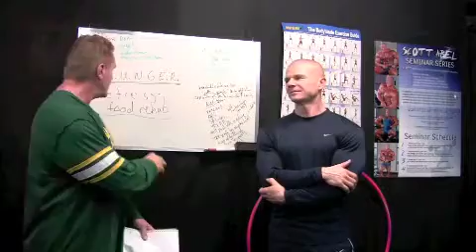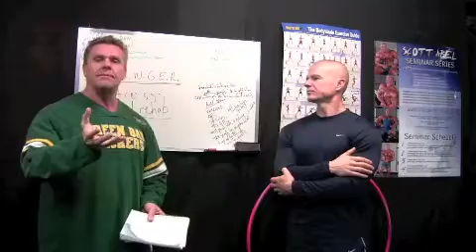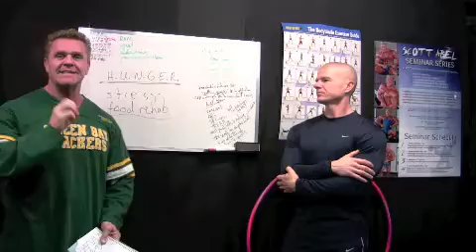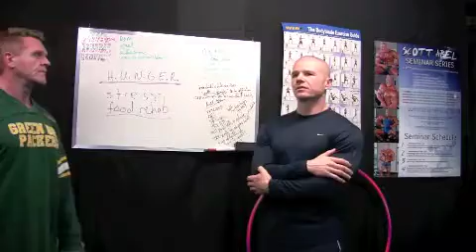Food Stressing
You should join my private Inner Circle membership site where I have hundreds of unpublished videos and much more.

Abel Body Experts coaches Scott Abel and Kevin Weiss discuss how diet and food related stress affect  ultimate results, short and long term.